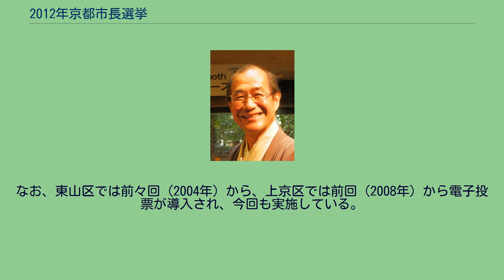2012年京都市長選挙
2012年京都市長選挙は、日本の地方自治体である京都市の執行機関である京都市長を選出するために行われた選挙で、2012年2月5日に投票が行われた。
京都市長の任期4年が満了したことに伴って実施された。
4年前の市長選挙で初当選した門川大作市長による市政に対する評価のみならず、前年2011年3月に発生した東北地方太平洋沖地震による震災（東日本大震災）と福島第一原子力発電所事故を教訓に都市基盤整備や都市防災をどう進めるのか、地方分権を踏まえた都市制度の在り方を問う選挙となった。
また前年11月の大阪ダブル選挙（大阪府知事選・大阪市長選）後初の大型地方選挙となるだけに、次期総選挙の前哨戦としても注目された。
現職で再選を目指す門川と前回市長選挙にも立候補した弁護士の中村和雄による一騎討ちとなった選挙の結果、現職の門川が再選を果たした。
立候補を届け出たのは、現職の門川大作と新人の中村和雄の二人である。
両者とも無所属であるが、門川を民主党や自由民主党（以下、自民党）および公明党などが与野党相乗りで推し、中村を日本共産党（以下、共産党）が推す「非共産対共産」の構図となった。
地域政党である京都党は当初、独自候補の擁立を目指していたが擁立作業が難航し、結局見送ることになった。
市長選挙では、現職の門川市長による市政に対する評価だけでなく、都市基盤整備や災害対策および原発問題も争点となった。
市の一部行政区が福井県にある関西電力大飯原子力発電所から30キロ圏内に位置するため、中村・門川両候補とも原子力災害を想定した防災計画策定や放射線監視体制強化を訴えた。
特に中村は選挙公約集（マニフェスト）の最大の目玉として「脱原発宣言の発進」「国と電力会社に脱原発を迫る」事を掲げ、選挙戦でも脱原発運動に取り組む俳優の山本太郎を招くなど脱原発を積極的に訴えた。
2月5日の投開票の結果、現職の門川市長が中村を破って再選を果たした。
投票率は前回1％ほど下回り過去四番目に低い投票率となった。
なお、東山区では前々回（2004年）から、上京区では前回（2008年）から電子投票が導入され、今回も実施している。